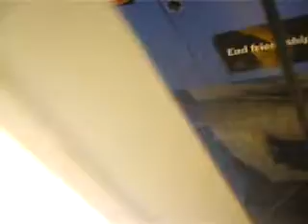8 foot fluorescents fixtures!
These are my two 8 foot fluorescent fixtures. One is an instant start F96T12 slimline strip fixture made by Wellmade Metal Products, the other is a high output rapid start F96T12HO industrial fixture that was originally instant start slimline but it was later converted to high output rapid start by me. I got it because a fellow lighting enthusiast who was with me at the time said that the ballast channel should be deep enough to fit a high output ballast and I needed a fixture for one of my high output ballasts. Luckily he was right. You see both kinds of 8 foot fluorescent fixtures regularly and it may be hard to tell them apart, but one of the easiest ways to tell is how they start up. The instant start slimline fixture almost always starts instantly but the high output rapid start fixture sometimes has startup flicker like most rapid start fixtures 4 foot and under. This particular high output fixture sometimes instant starts the lamps but usually has startup flicker. When it instant starts, it is usually a first cold startup in cold temperature. However, sometimes it surprises me. This video is an educational video about how to tell the two types of 8 foot fluorescents apart. Enjoy